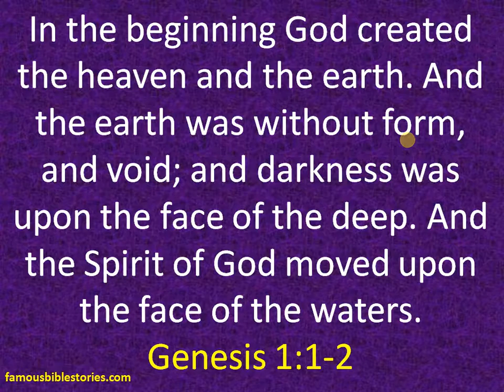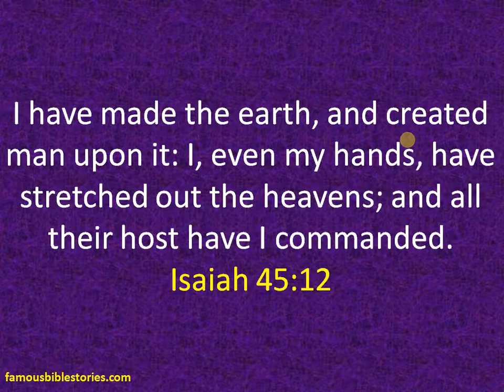15 Bible Verses on Creation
15 Bible verses on creation which we are experiencing beautification of each and everything what we have and do not have.
What does the Creation mean in the Bible?